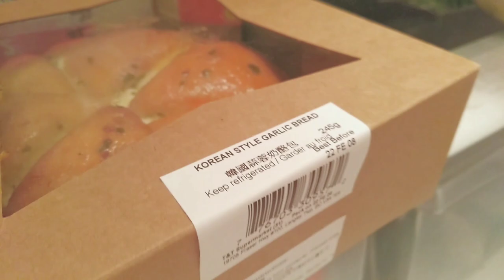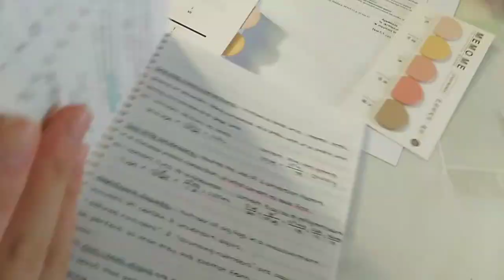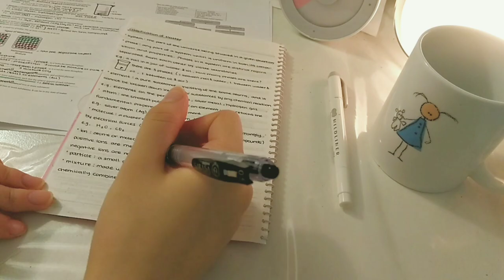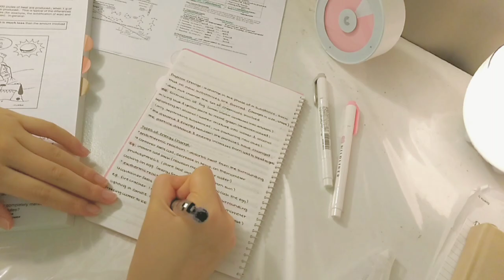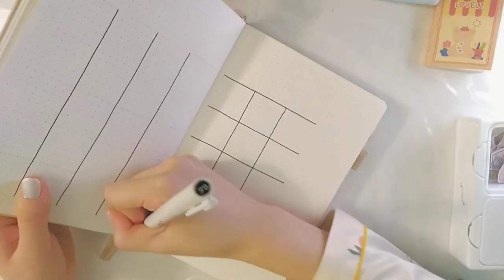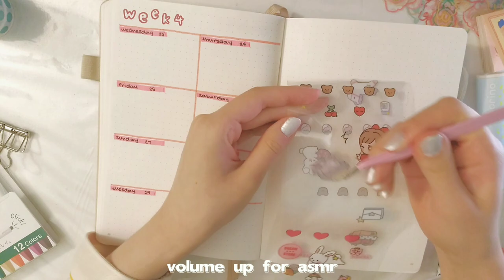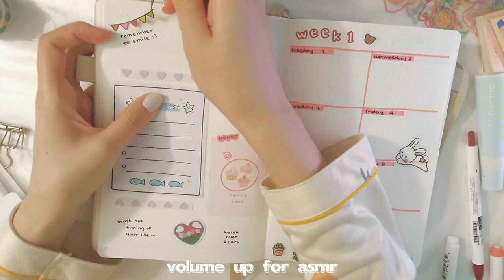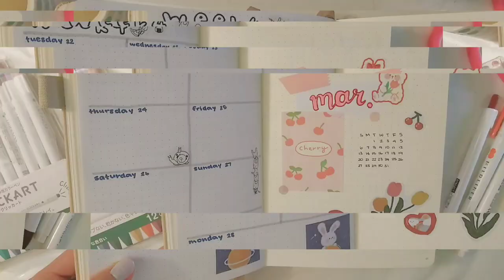🍰 week in my life | study vlog + march bujo setup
💌 new message

cqndymlk is typing...

this past week for me was quite busy but fun as well~ and spring break is coming up! so i am in a good mood haha

hope you'll enjoy this vlog, it includes lots of food and my entire march bullet journal setup at the end with some asmr ✨

Catch the Women's Day Deal Now!

🛋 time stamp:
0:00 intro
0:14 monday
1:18 studying
2:15 Teddy Blake review
3:46 note taking time-lapse
4:53 wednesday (study time lapses)
6:15 friday (shopping + food)
6:46 march bullet journal
9:16 sticker asmr (volume up!)
14:37 final flip through

 -ˋ₊˚ background music:

eric godlow
smyang piano